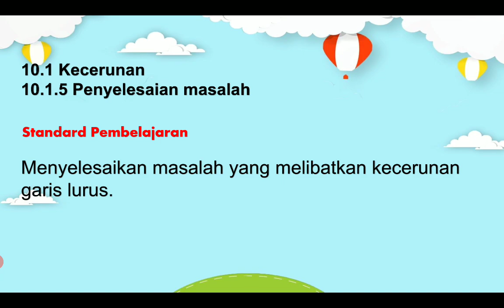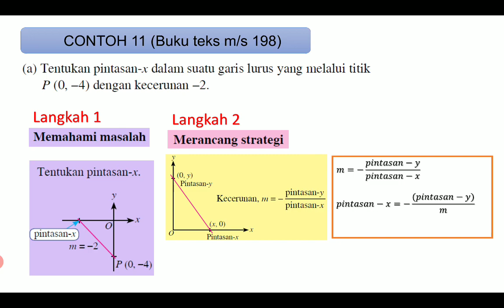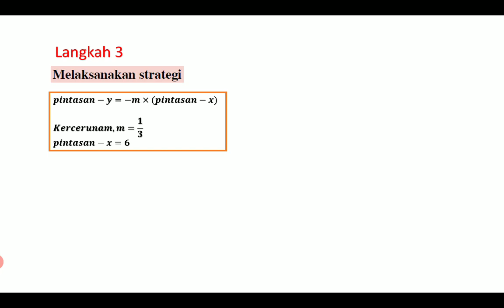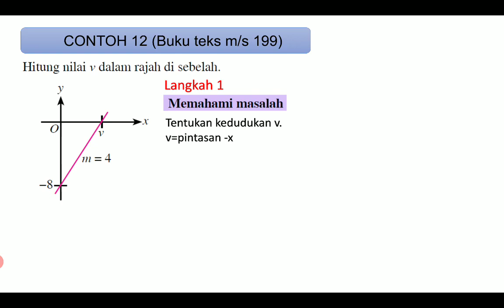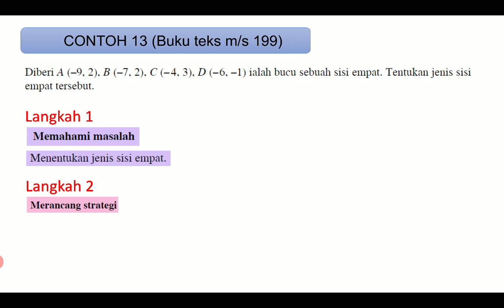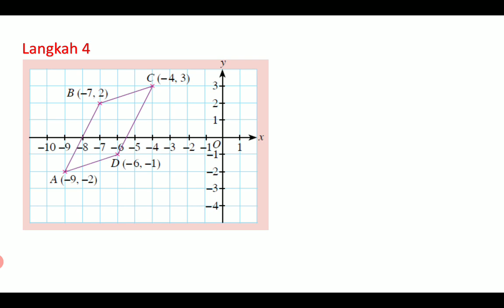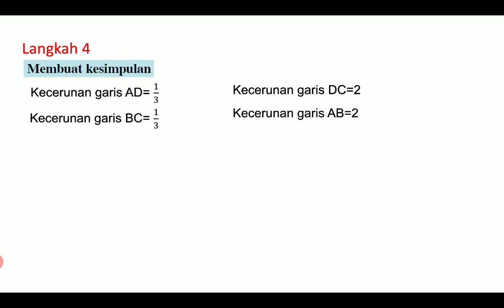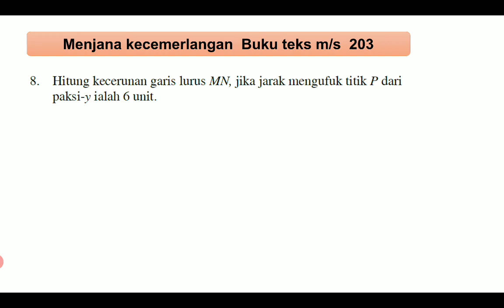Part 5 Matematik Tingkatan 2 Bab 10: Kecerunan Garis Lurus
Bab 10: Kecerunan Garis Lurus ( Sub topik 10.1.5 Penyelesaian Masalah)
video ini menerangkan contoh-contoh dan latihan mengikut buku teks matematik tingkatan 2 KSSM